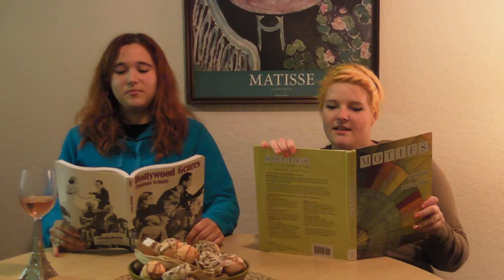Sylvy & Cece's Community Rap - EN FRANÇAIS!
a parody of troy and abed's spanish rap!